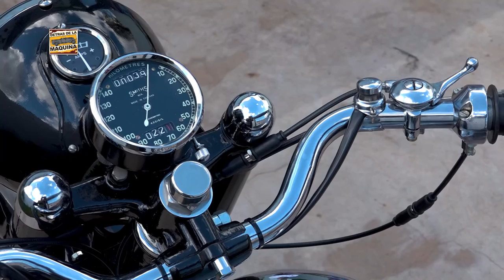Royal Enfield J2 1948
Conocemos la historia detrás de está hermosa y clásica moto! una restauración al detalle!
Una verdadera pieza de museo

Cámara y Edición: Sergio Rambo Diseño Logo: Cristian Stopp
 y acordate!
DETRÁS DE CADA MÁQUINA HAY UNA HISTORIA!